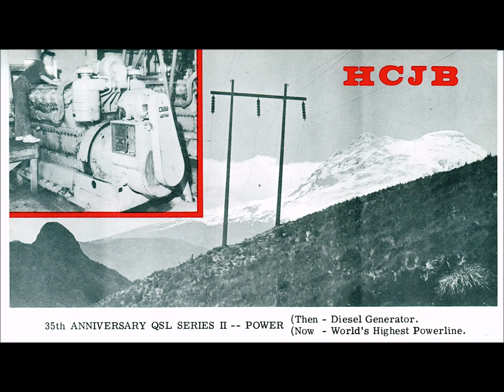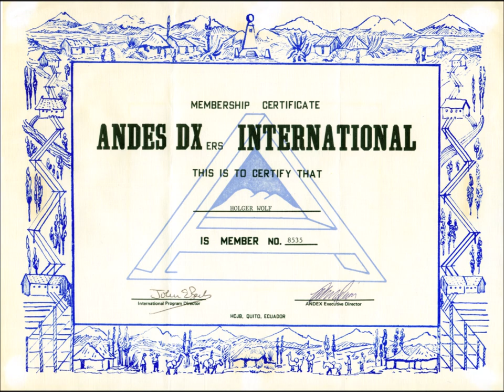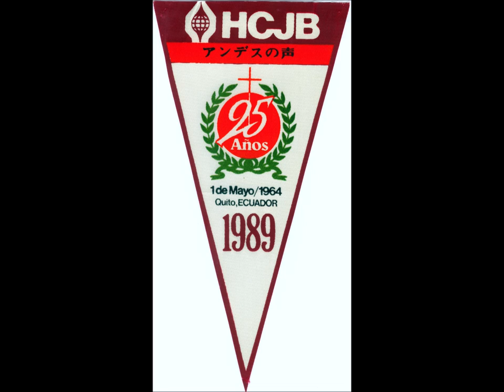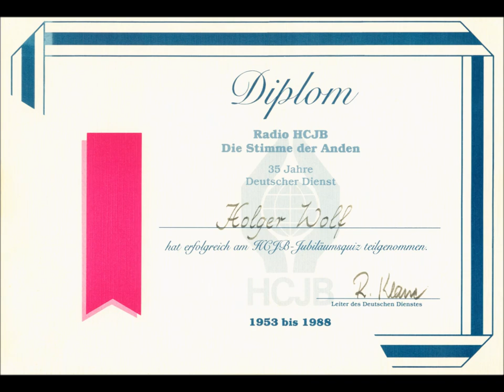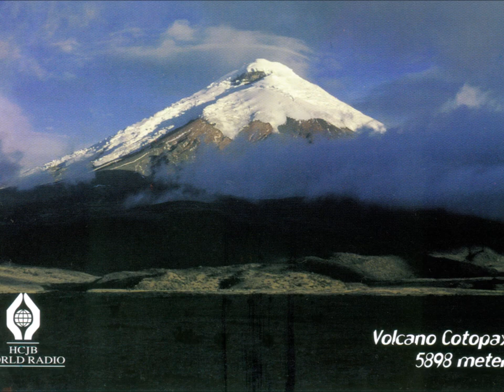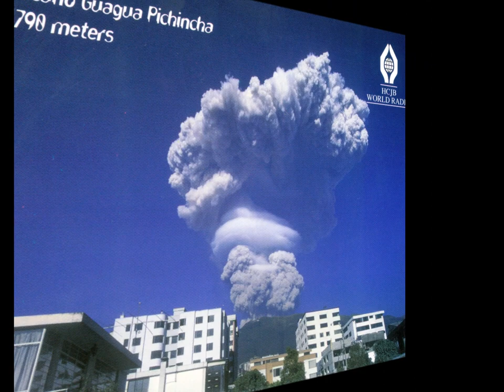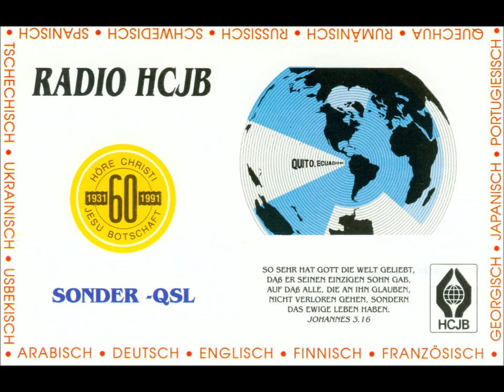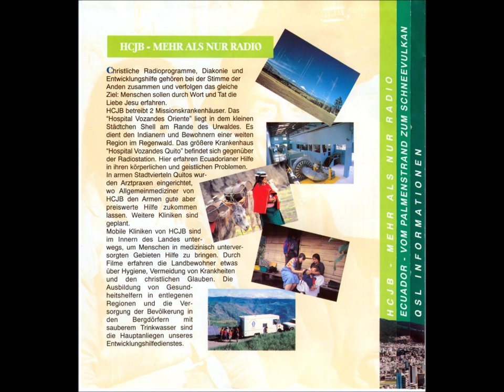Radio HCJB - Die Stimme der Anden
Sendung des Deutschen Dienstes vom 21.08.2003. " Neues unter der Äquatorsonne"- Nachrichten aus Ecuador und der Region-Interview mit Sally Schroeder-Kommentar zum damaligen Zeitgeschehen in Ecuador